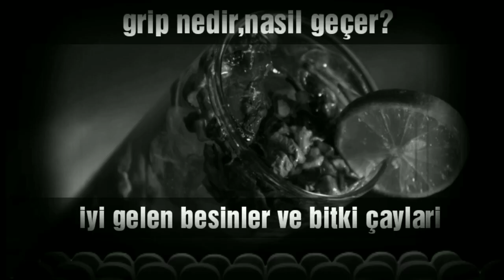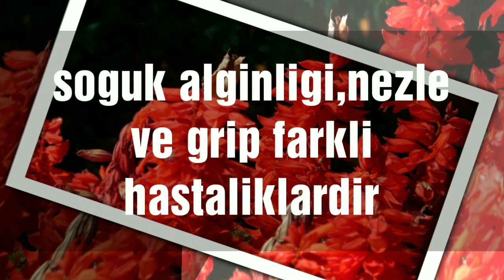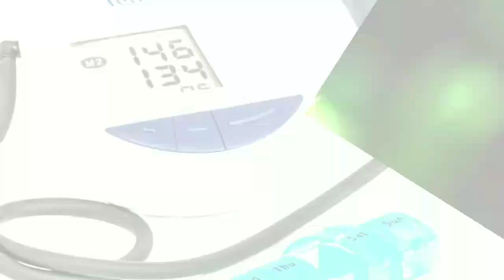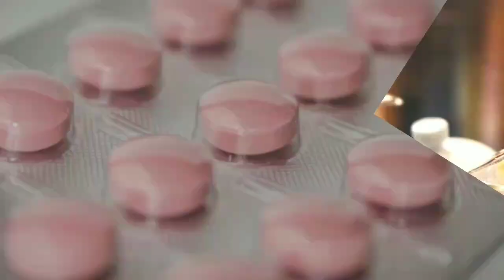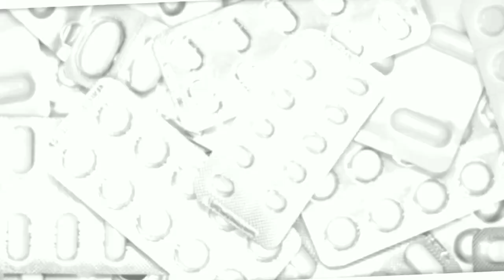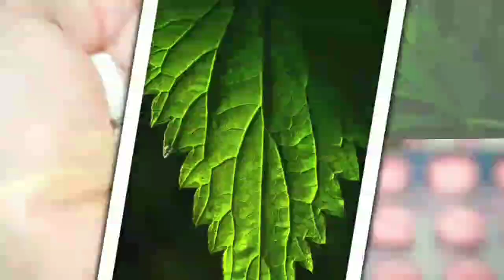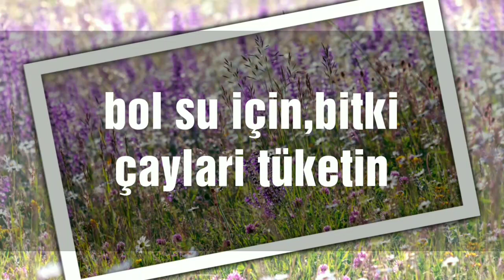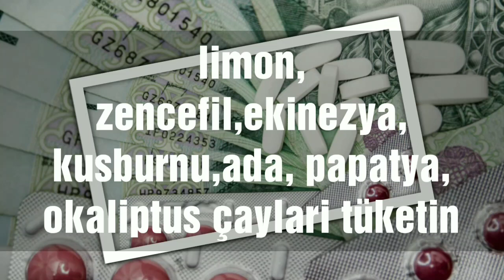GRİP NEDİR,NASIL GEÇER? İYİ GELEN BESİNLER VE BİTKİ ÇAYLARI NELERDİR?(Faydalı Bilgiler Serisi)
Kanalımız da FAYDALI BİLGİLER SERİSİ başlığı altın da mutfağımız,pişirme tekniklerimiz,yeme alışkanlıklarımız,beslenme tercihlerimiz ve yediklerimizin sağlığımıza etkileri üzerine derlediğimiz,farkındalığı arttırmak amacından yola çıkarak oluşturduğumuz bu bölüme sahip çıkmanız dileğiyle,desteklerinizi artarak bekliyoruz!!!

BEĞENİYE TIKLAMAYI LÜTFEN UNUTMAYINIZ...
YORUMLARINIZI BEKLİYORUZ...
AFİYET OLSUN...